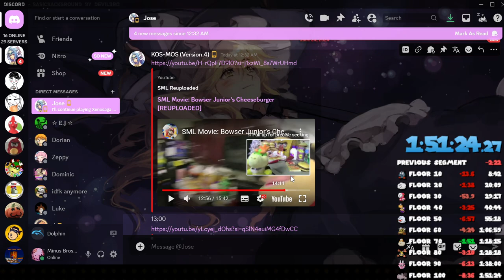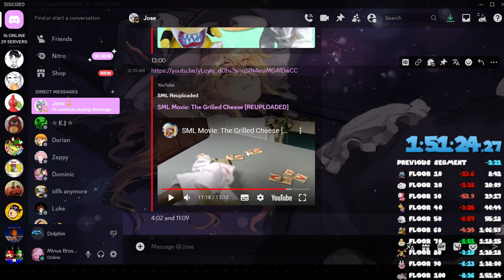No AOE? - Paper Mario: TTYD Infinite Pit in 1:51:24.27 [Seed 22]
I was very bored one night, so I wanted to run the Infinite Pit again and this time I actually got sub 2 hours. Surprisingly did pretty well despite not getting Multibounce or Quaker Hammer. What a shame.

Seed is Deeznoof